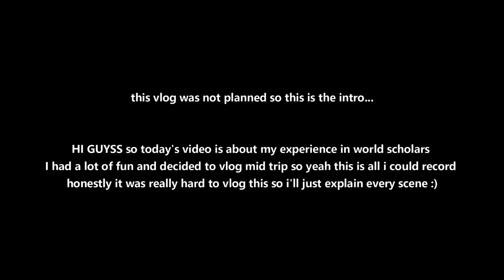World Scholars Vlog | Round II Brookhouse | All About Laura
HEYY GUYSS!! been a while. but I'm back with a video in uniform lol
I felt like it was rare for people to vlog about this very fun experience but this tought came a lil bit late thats why the video is starting from there
Hope u guys enjoyed and stay tune for more

comment "PWAA" if u read till here :)